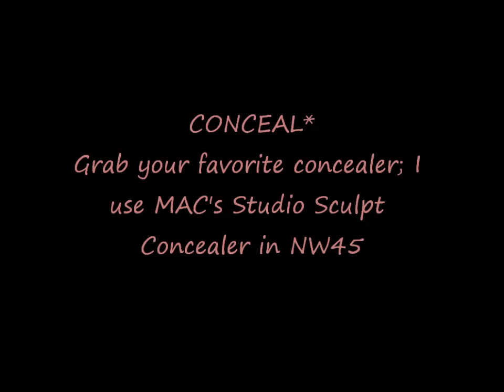Summertime Shimmer make-up / Plus Size OOTD p1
SONG: Chris Brown- "Beautiful People" ... Hi Lovies ! I am back after a LONG break ... no explanations; just gimme some love =] (FOUNDATION)